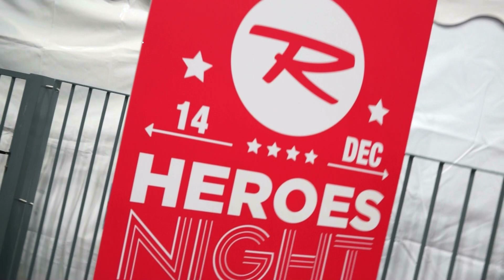B4Winter party 2013-2014 by La Folie Douce (Val d'Isère)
Pour débuter la saison 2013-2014 en force, toute l'équipe de la Folie Douce vous a fait bouger lors de la soirée B4Winter du 14 décembre !

The Folie Douce team rocked the party with the B4Winter, launching the 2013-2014 seaison here in Val d'Isère !